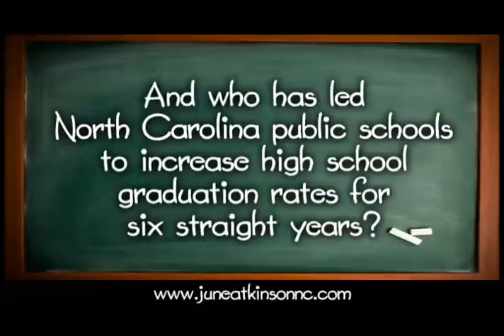June Atkinson for NC State Superintendent of Public Instruction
Children give reasons why North Carolina voters should vote for June Atkinson as North Carolina's State Superintendent of Public Instruction